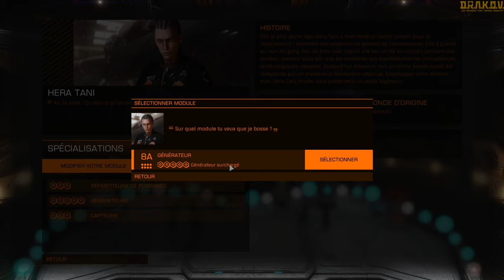Elite Dangerous⚡Tutoriel Ingénieur : Générateur, Guide Complet Comment bien Ingé son Vaisseau [FR]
⬇⬇   INFORMATIONS EN DESCRIPTION   ⬇⬇

Salutations camarade commandants ! dans cette synthèse tutoriel j'aborde les ingénieurs et plus particulièrement la modification du générateur, pièce centrale et vitale du vaisseau, il est le cœur de votre vaisseau et c'est lui qui délivre la puissance nécessaire à vos modules pour garantir leurs fonctionnement, ainsi au fur et à mesure de l'évolution de votre vaisseau vous serez amener à générer des modifications sur ce dernier !

Dans cette vidéo je vous donne tout les détails concernant la gestion de l'ingé du Générateur et de l'énergie avec pleins de conseils utiles pour apprendre à bien ingé son vaisseau et gérer l'énergie !

Vous verrez comment réguler la puissance en MW (MégaWatt) comment gérer le poids (en tonnes) mais aussi l'intégrité (en Points de vie) et la Charge Thermique ou Répartition Thermique effet très important à prendre en compte !

On parlera aussi des fameux effets expérimentaux qui permettent de drastiquement augmenter les performances de vos vaisseaux !

Je fais aussi un rapide passage sur le système des priorités pour aider ceux qui galèrent un peu avec l’énergie !

                                   ⬇⬇   INFORMATIONS SUPPLÉMENTAIRES   ⬇⬇

- 🏡Le Serveur Discord Officiel de Drakov Yerno 🏡 Venez échanger et
partager !

🔨 Si vous Souhaitez Soutenir 🔨

Vous aimeriez apporter une pierre à l'édifice de l'Ordre et de la Discipline ? Tout Soutien est apprécié, financier ou non ! Si vous souhaitez des compensations, vous pouvez jeter un œil à la boutique Utip, ou venir sur Discord passer des commandes personnalisées directement ! Plus d'informations en bas de la description !

(Ou ajoutez ?igr=DrakovYerno à la fin du lien IG, pour tout achat effectué depuis ce lien, IG reversera 3% de sa valeur à Drakov Korp !)

- Epic Store Code Créateur : D.R.A.K.O.V

- Mon Gamertag (Xbox Live) : Drakov Yerno
- Mon ID Steam : yernodrakov

Merci de votre attention et à la prochaine !

Avec le lancement de D.R.A.K.O.V., tout l'argent généré par mon activité est investi sur le court et long terme pour l'ensemble des projets du Rétablissement de l'Ordre et de la Discipline ! Pour plus d'informations

Vous pouvez également soutenir la chaîne via Utip qui avait été mis en place après plusieurs demandes. Originellement, c'était un moyen de soutenir la chaîne Gratuitement (ce qui n'est plus le cas), sachez qu'un don ne vous octroie aucun droit spécifique si ce n'est que celui de soutenir la chaîne et lui permette de se développer. Prenez bien note que ni moi ni mes "services" ne sont monnayables !

Ou Via PayPal pour ceux qui auraient plus confiance en ce service (Attention Frais supplémentaires)

Burivigazion par les divins préceptes d'Amour, d'Ordre et de Dizibline.

- S'exprime 89% du temps au Second Degré.

- Fait preuve d'un profond désintérêt pour la subtilité.

🕊️ Soyez en paix ! 🕊️

La Chair Déçoit.

- 🌿🌺Drakov Yerno 🌺🌿 Le Zèbre Misanthrope Arborescent Dyssynchrone Renégat.
🕊️🦓ن🚀🎥📕📖🌳🌌🏥⛈❄🌚